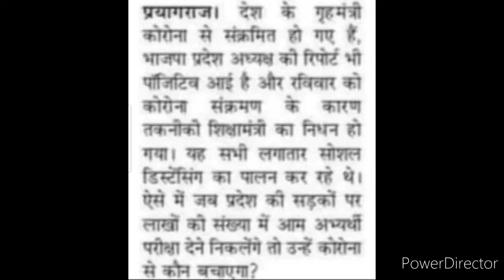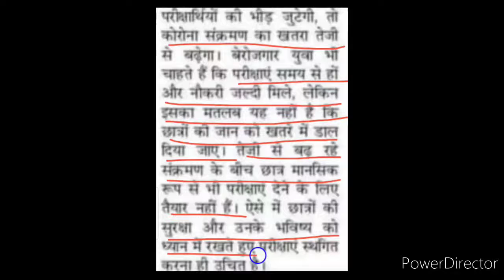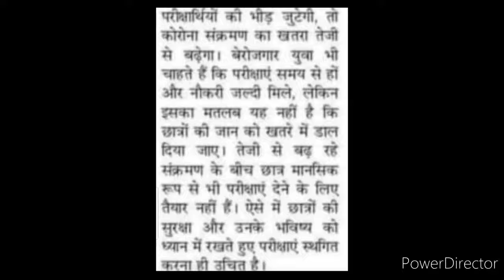B.Ed & BEO Examination 2020 New Update: Students Demand Cancellation Of Exams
Hi dearest viewers and subscribers, hope you're doing well and taking care of yourself.. Your most welcome back once again like forever to my and your "Kavita Is Here" YouTube channel where you're getting to know educational updates nowadays.. In this new content, we're talking about the details of new update regarding B.Ed Entrance Examination 2020, so kindly watch this video fully and carefully from beginning to end..❤️🌹🙏